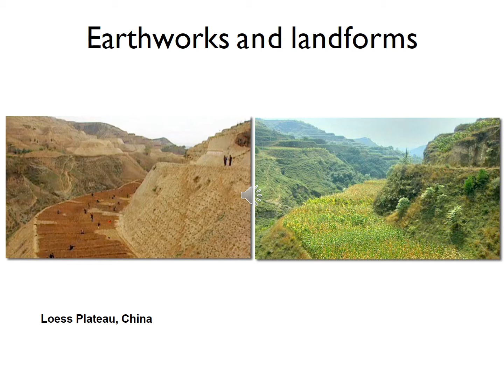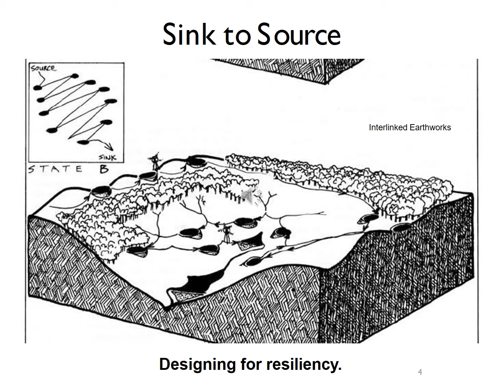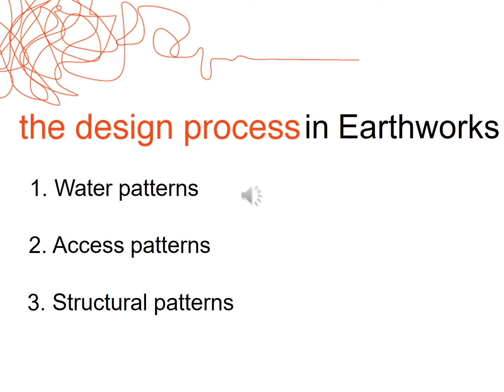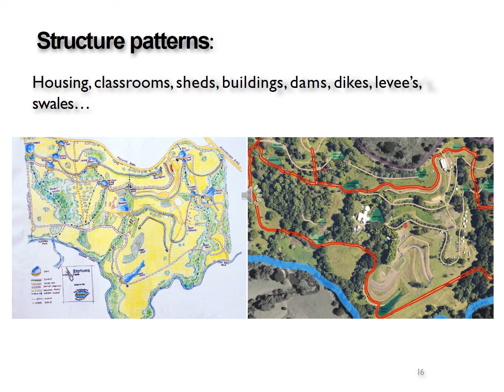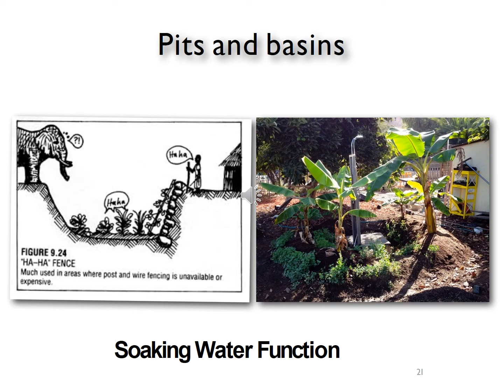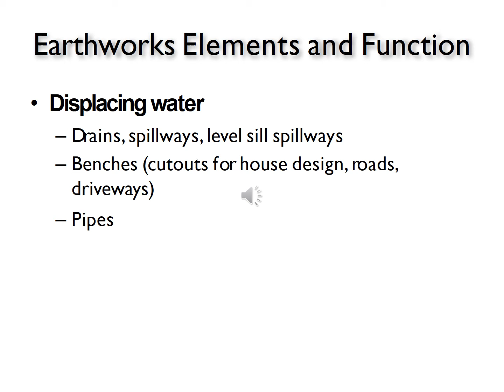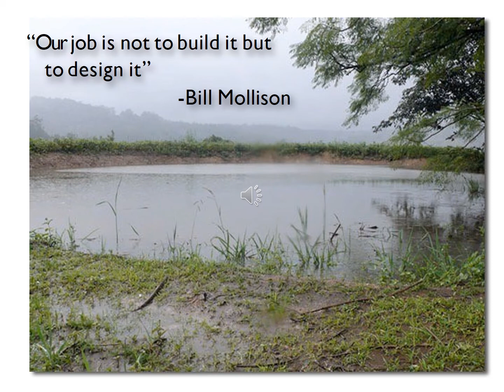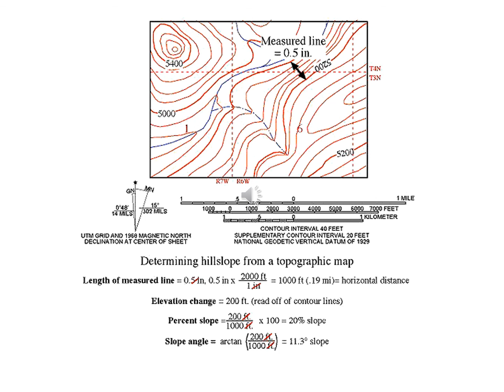10 Landforms & Earthworks